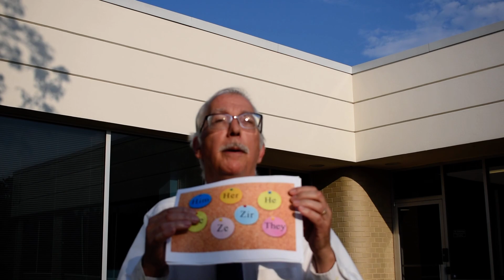Fighting the Pronoun Police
Stop Gender Corruption Theory!

Pro-Family Americans have achieved a historic victory!

Just last month, the enemies of freedom in Leftist California were defeated in a court of law, after they tried to mandate the use of transgender pronouns.

They tried to make it a crime to use people's biological pronouns, punishable by jail time!

This insane law would have applied to all nursing home workers and carried a maximum punishment of 180 days in jail.

Fortunately, after pro-Family Americans sued California for destroying their free speech, the 3rd District Court of Appeals struck down the law in a unanimous ruling.

Justice Elena Duarte had this to say after making the ruling:

"At the very least, willful refusal to refer to transgender persons by their preferred pronouns conveys general disagreement with the concept that a person's gender identity may be different from the sex the person was assigned at birth."

Here at Public Advocate, we believe if you're born a boy, then you're a boy. And if you're born a girl, then you're a girl.

We have a First Amendment right to say that. And we don’t plan on giving up that right anytime soon.

Unfortunately, many pro-Family Americans still live in Leftist states like California or New York or Massachusetts.

And those Americans have governors who hate them, and state legislators who want to take away their rights.

In fact, the only recourse that those people have to prevent their state governments from brutally oppressing them is the court system.

That's why Public Advocate has filed Amicus briefs in hundreds of cases involving pro-Family Americans – to make sure that their rights are protected.

Public Advocate has defended Christian baker Jack Phillips in Colorado, the Little Sisters of the Poor, and the Catholic Social Services of Philadelphia against the attacks of the radical Left.